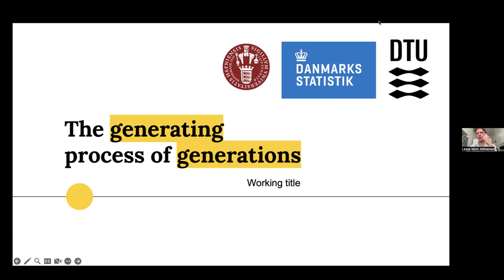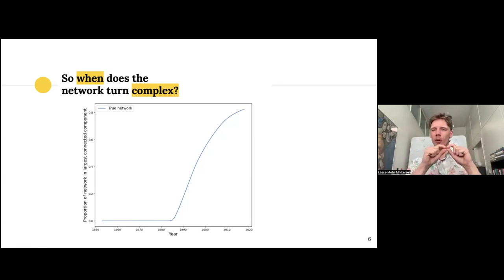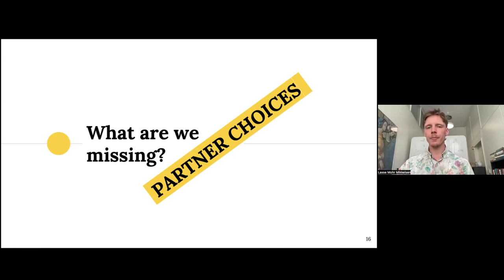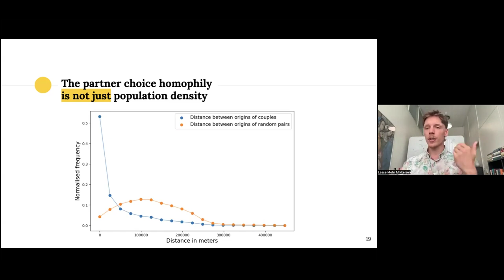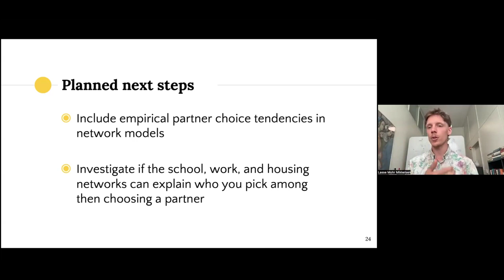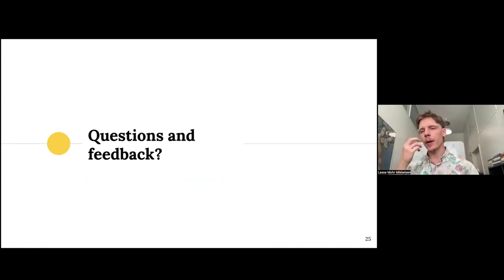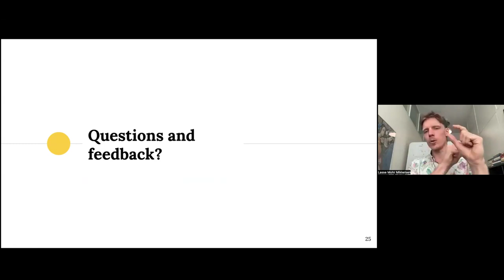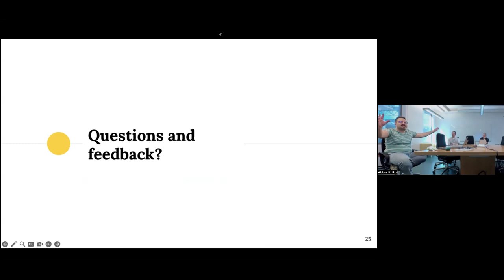The Generating Process of Generations, Lasse Mohr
Family relations form ubiquitous social networks among people and affect important societal characteristics such as cultural mixing and social mobility. These networks grow as individuals pair up into child-bearing couples; a process that is known to be homophilic and affect society-level outcomes such as income inequality [1]. However, there has been no large-scale investigation on how these biases affect the global structure of  family networks. In this talk, I will present my work on understanding the connection between partner-choice biases and the structure of family networks using a total population sample of family relations from the country of Denmark from 1953 to today [2].